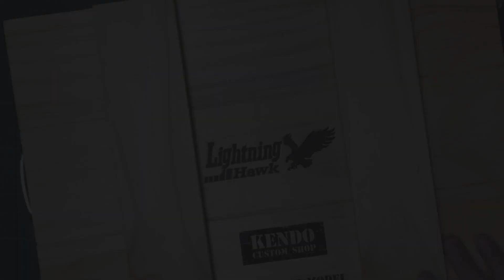ライトニングホークの木箱を改造 ２丁入って美しく！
テイクアールオススメ工具類
電動ドライバー：
精密ヤスリセット：
タミヤ精密ピンセット：

当方のチャンネルメンバーに12000円のレベルがあります
そちらにご参加いただきますと１年以上の継続で
テイクアールから作品をプレゼントいたします！
作って欲しいものがあればリクエストも可能な限り受け付けます。
さらに長期の継続であればアシェット、デアゴスティーニの完成品を
プレゼントすることも可能なので、12000円のレベルに参加する際は
ぜひ何が欲しいのかあらかじめご相談ください！